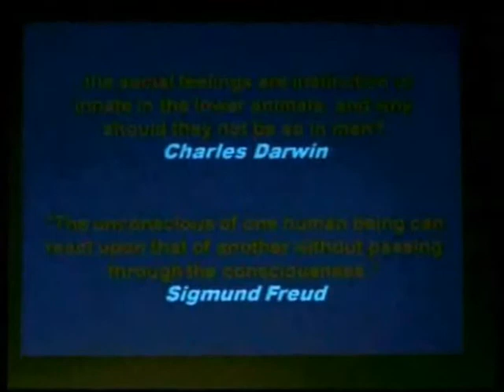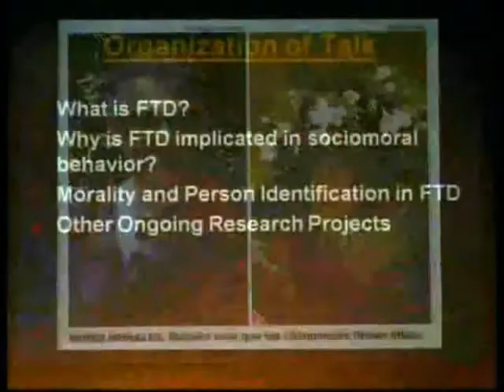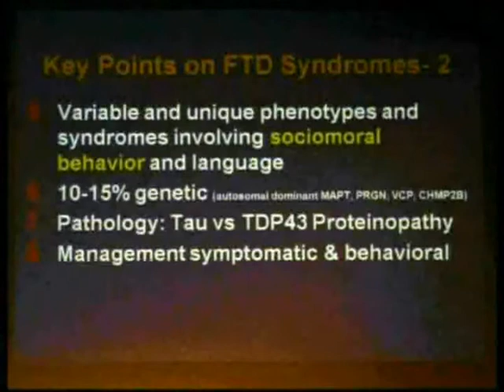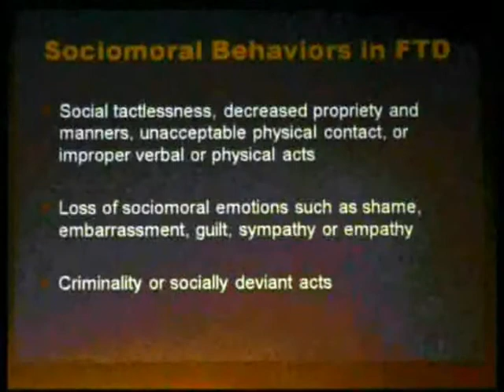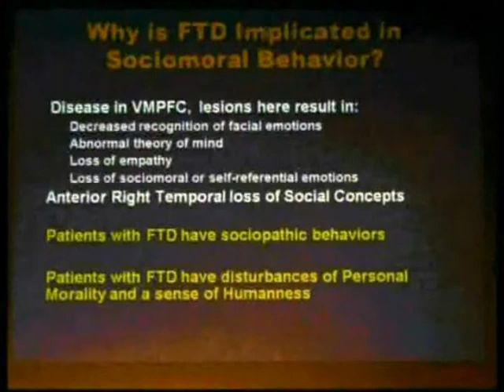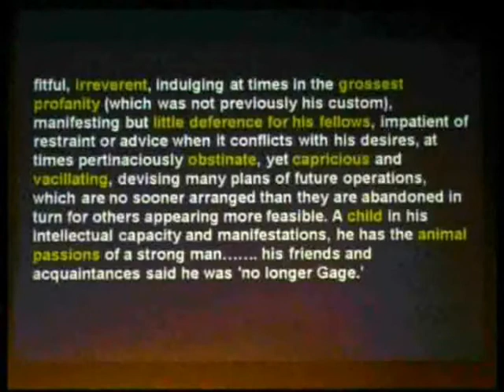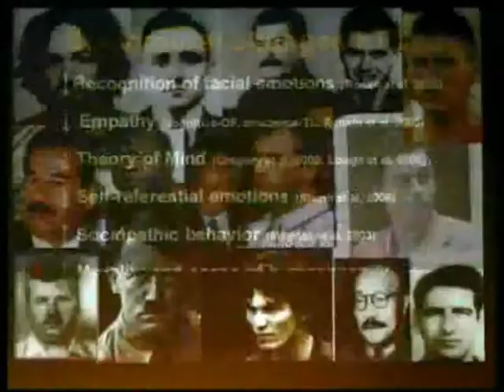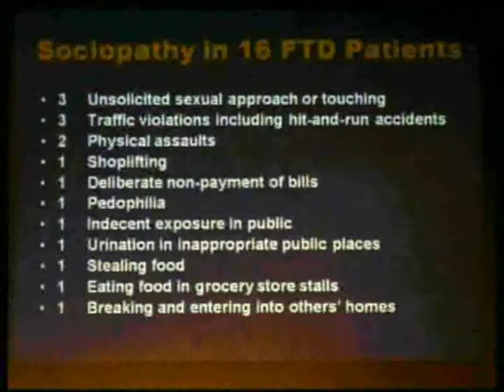Simposio INECO 2009 - Dr. Mendez - Parte 1 de 2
En el marco del Simposio Internacional INECO 2009, el Dr. Mario Mendez disertó sobre moralidad en la demencia frontotemporal.